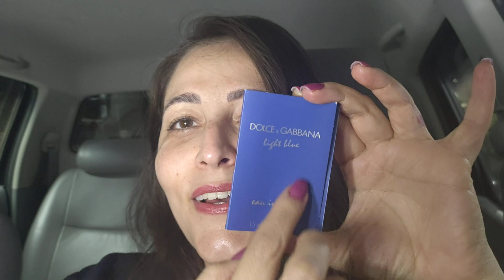Lançamentos O Boticário e Eudora: Linda Irresistível, Glamour Midnight, Diva Fabulosa, decants, etc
Oi gente Xêrósa!

Provei tanta coisa hoje...

E essa semana com os MARAVILHOSOS decants da Guido Decants @guidodecants6027 e The King of Decants.

O Boticário:
Glamour Midnight
Célebre Agora
Biscoito ou Bolacha
Linda Irresistível

Eudora:
Diva Fabulosa
Algas do Pacífico
Ameixa e Praliné

Estou encantada!

Um XÊRO procê!